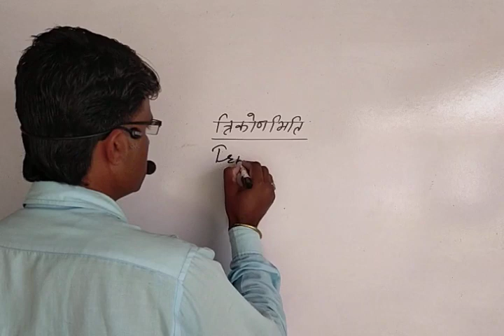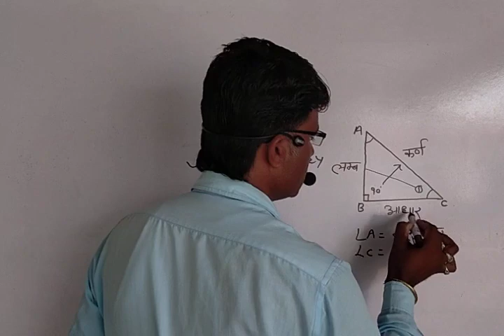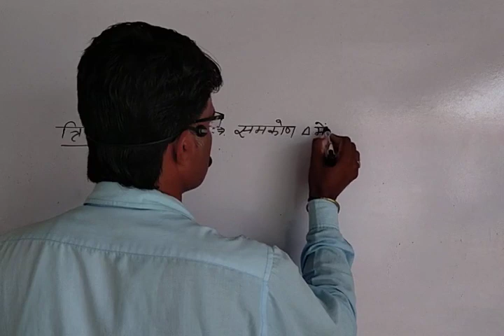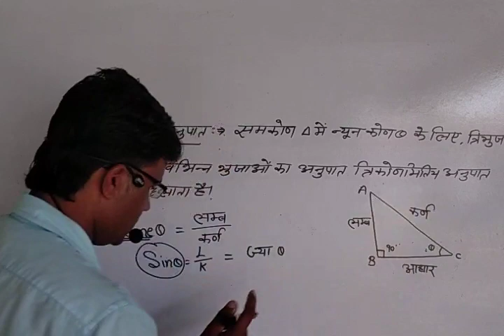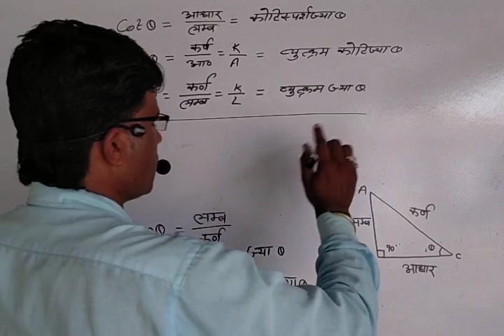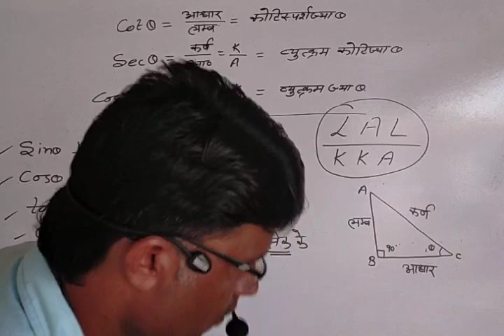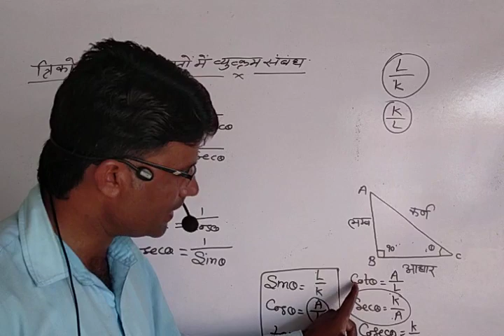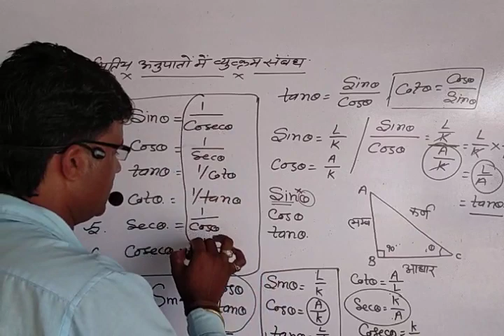Trigonometry (Introduction) Rbse class 10th chapter 6